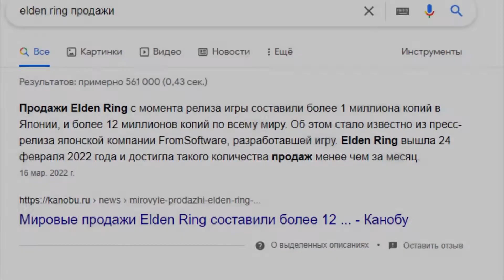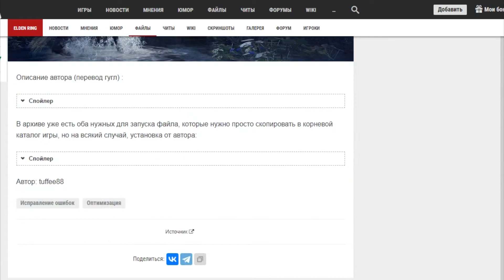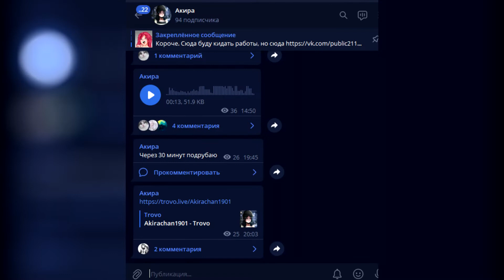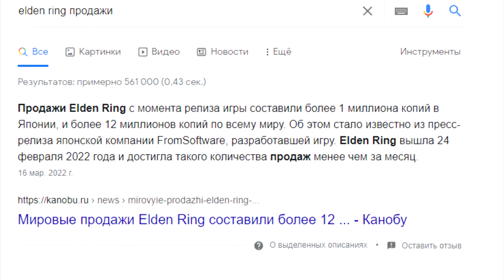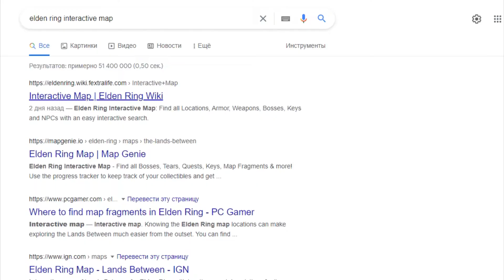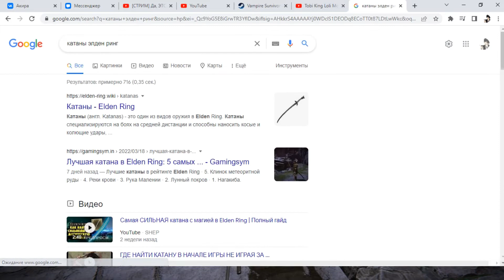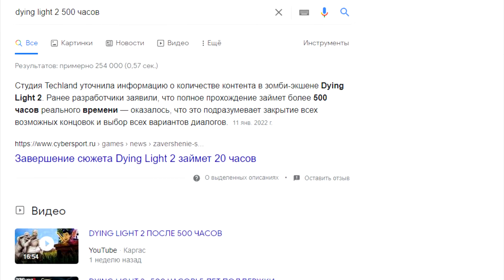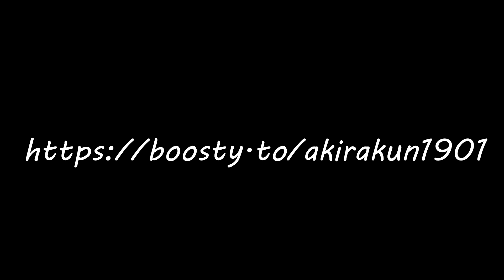Я ПОИГРАЛ В ELDEN RING И ВОТ ЧТО ИЗ ЭТОГО ВЫШЛО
Ну щё хардкор плееры? Элден ринг получаеца?